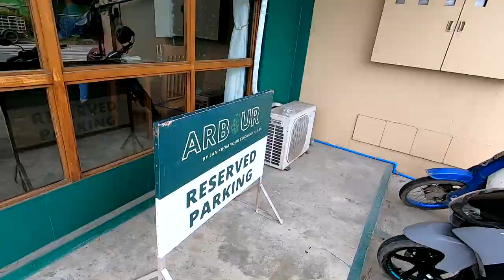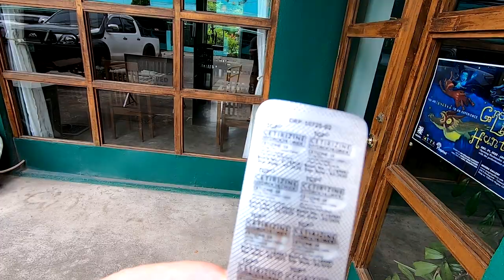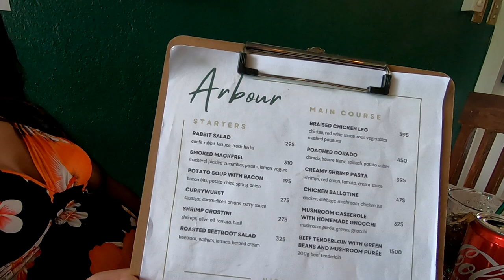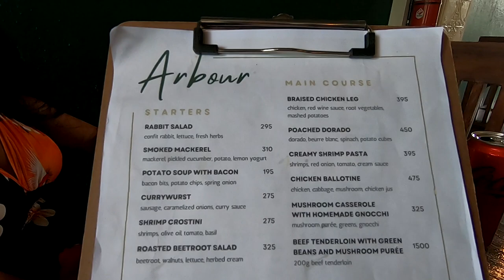Arbour Restaurant, Dumaguete City (My Best Meal in the Philippines)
We are not exactly foodies, but Arbour Restaurant on Hibbard Avenue pretty much blew us away.  It is hands down, the best meal(s) I have had in the Philippines.  (I also realize we are late to the party on this and most folks in Dumaguete already know how good Arbour is.) Thanks to Jan and Jenny and all all the courteous staff/students at Arbour for making our Saturday date day extra special (and dee-lish)!
Our Equipment
GoPro Hero
Nikon DSLR
Canon Powershot